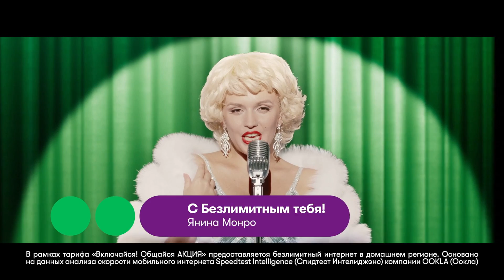Luminosity vs compLexity - ESL Pro League S8 NA - bo1 - de_dust2 [Anishared]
Luminosity Gaming (Henrique 'HEN1' Teles, Gustavo 'yeL' Knittel, Lucas 'steel' Lopes, Lucas 'LUCAS1' Teles, Gabriel 'NEKIZ' Schenato)
VS
compLexity (Bradley 'ANDROID-X23' Fodor, Shahzeb 'ShahZaM' Khan, Rory 'dephh' Jackson, Peter 'stanislaw' Jarguz, Jaccob 'yay' Whiteaker)